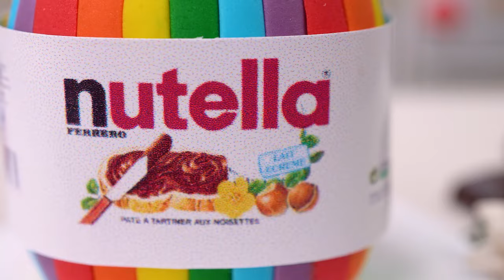Sweet Miniature Lollipop Recipe | Easy Making Tiny Lollipops With Fruit And Jam | Mini Juicy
00:00 Checking my jam
00:14 Making strawberry jam
01:33 Making lollipop
03:03 Enjoy lollipops

▽ Ingredient:
- Strawberry
- Sugar
- Water
- Lemon juice
- Sugar
- Butterfly pea flower
- Hot water
- Corn syrup
- Milk
- Kiwi jam
- Passion fruit jam
- Marmalade

▽ About Mini Juicy:
Welcome to the Mini Juicy YouTube channel!